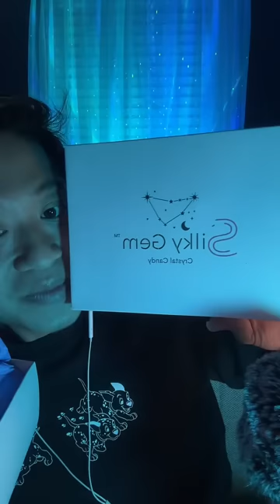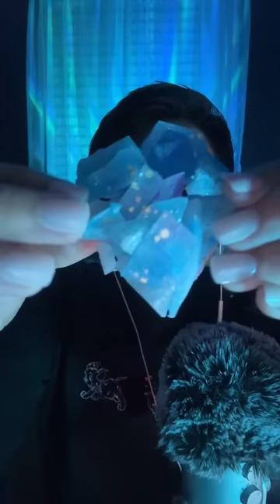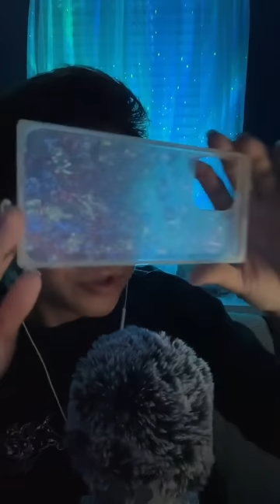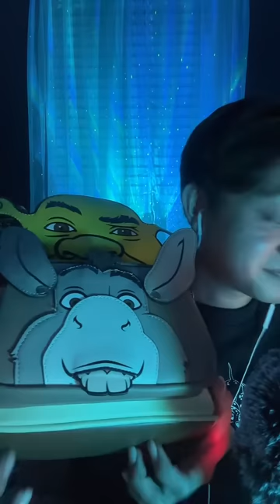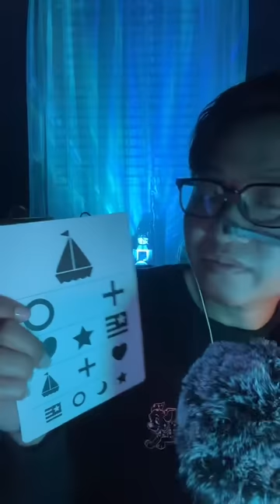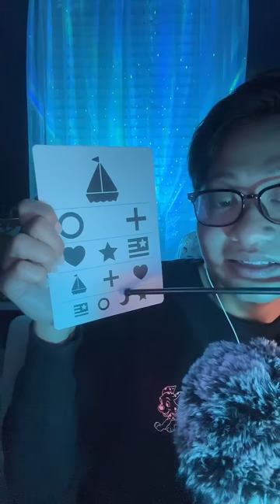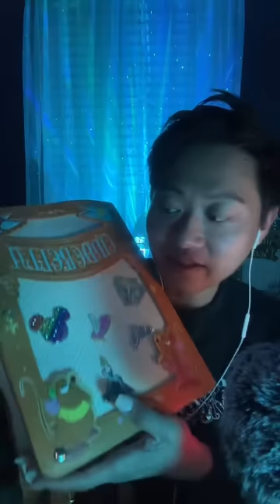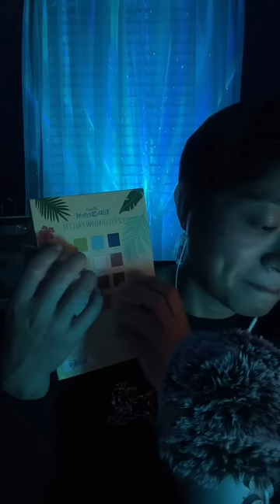ASMR | Tapping, Spider Web, Energy Rain - 11/5/22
Fall asleep to my Tiktok live recording from 11/5/22! Different triggers are used to induce tingles and relaxation, with a LOT of whisper rambles to help you fall asleep. 😴

Merch now available! Cute beans!